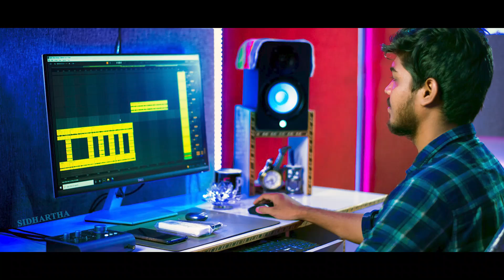Dashavtar Kathamrita | ଦଶାବତାର କଥାମୃତ | Shiba Rath | Shushanti Swain | Odia Devotional Song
Dashavatar kathamrita is penned by Lyricist Shushanti Swain which depicts the ten incarnations of Vishnu. Shushanti Swain has narrated all the Avatars of different times of the world in her odia language which gives the details of avatar Lila in animation form.
This song invokes the divine vibes for eternity.
Singer and composer Pt.Shiba Rath has tried to inspire all kinds of audience which throws the glimpes of Lord's Lila in lucid  odia language.
It is based on the raag Gorakh kalyan in present modern times.

Singer - Pt. Shiba Rath
Lyrics - Shushanti Swain
Arranger - Chinmay Mala
Producer - Hemant Swain
Recording & Mixing - Preetish Sahoo